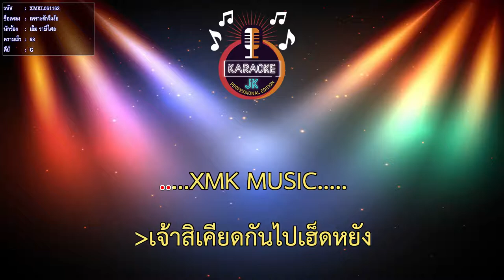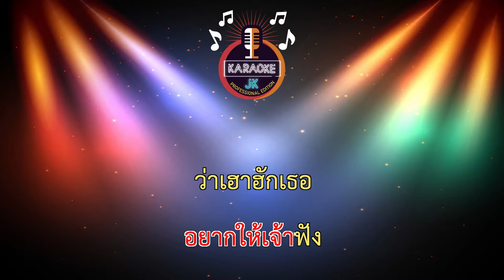เพราะรักจึงง้อ (68-G) - เอ็ม ราษีไศล 【 Cover By คาราโอเกะดนตรีสด 】